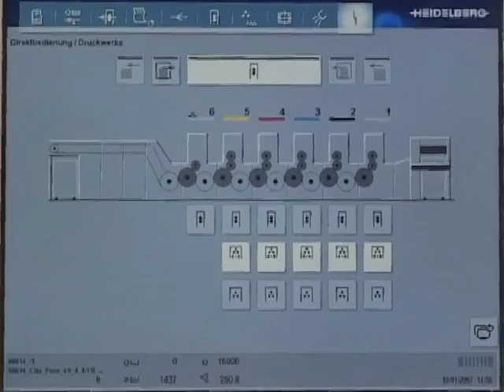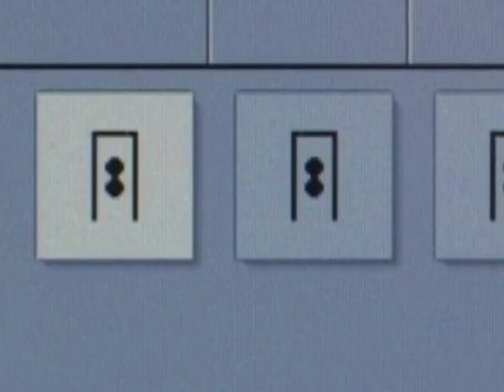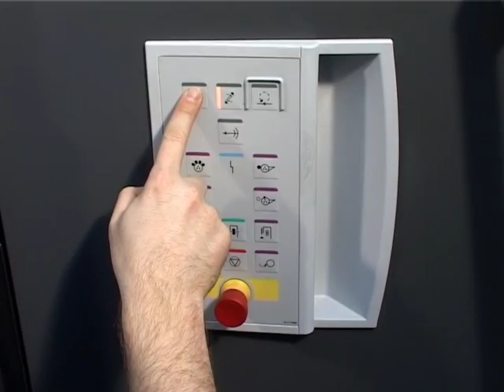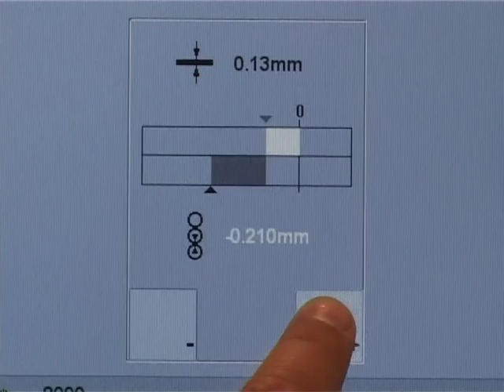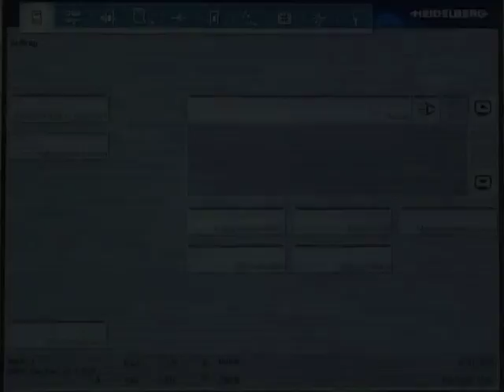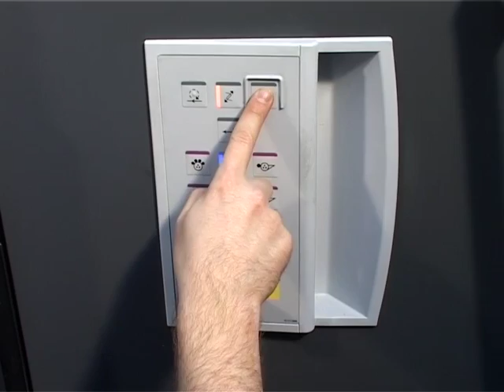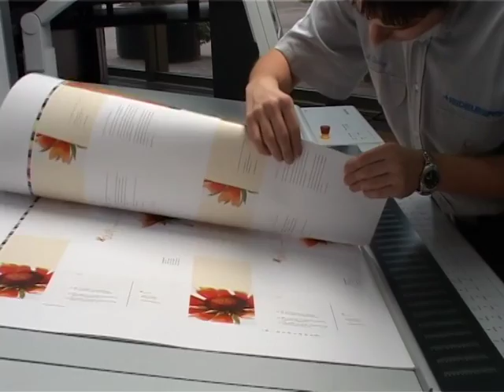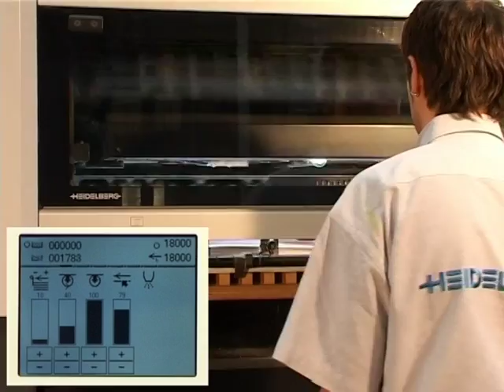CITO RSP System 1.0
CITO RSP System 1.0 make ready with Mylar